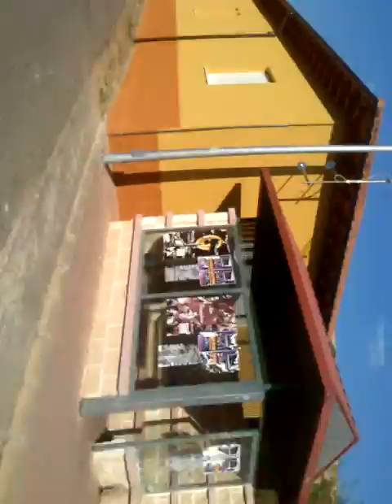Nekku was here! - Caminitos de León v2.0